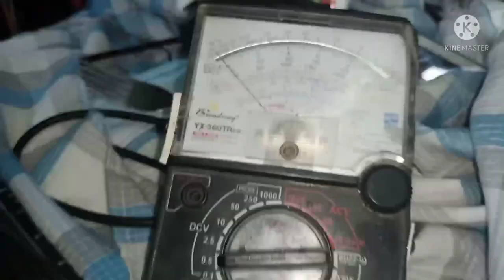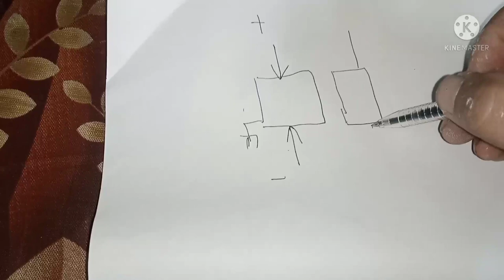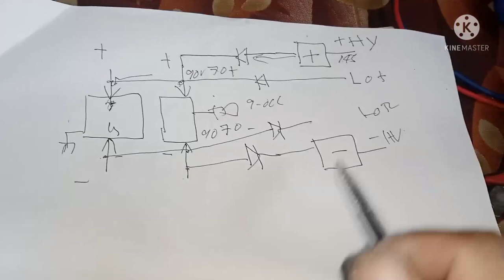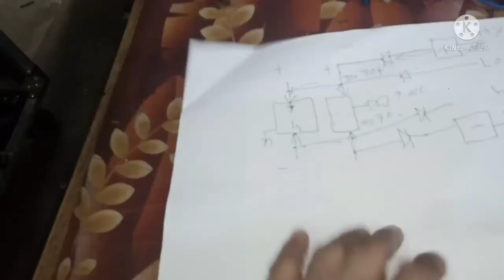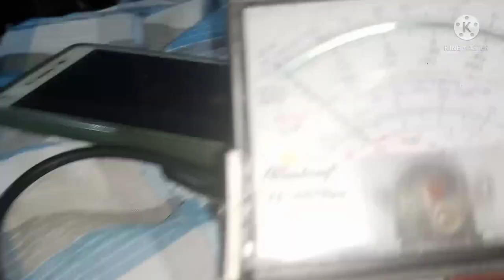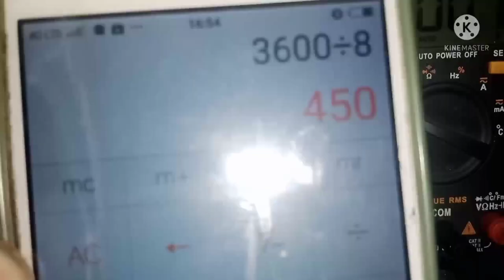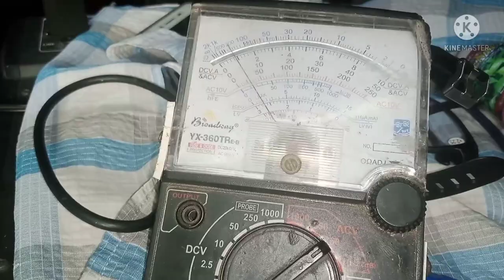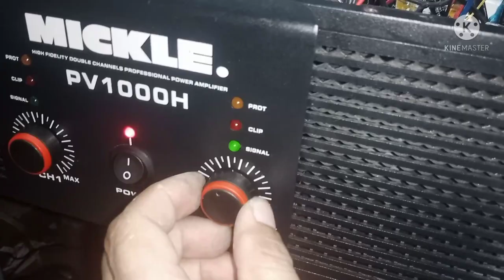Mickle PV1000h how to repair class H amp. Part 2